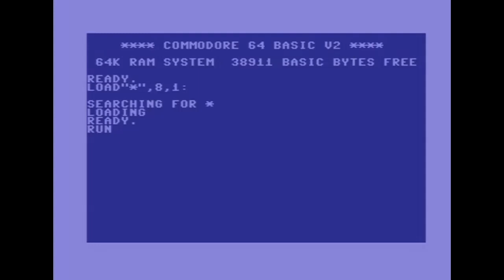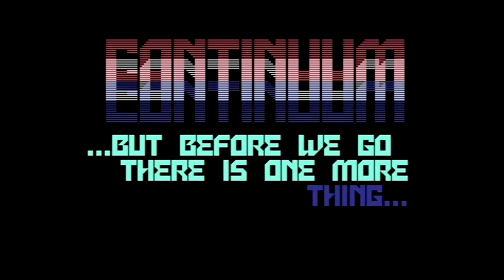Triad Continuum (C64 Demo)